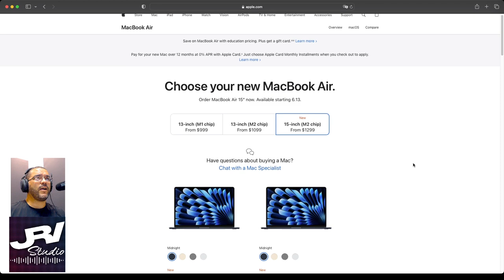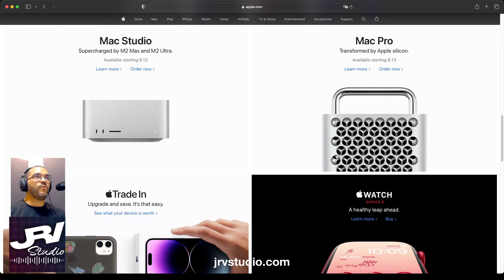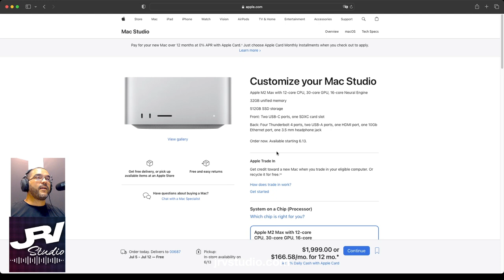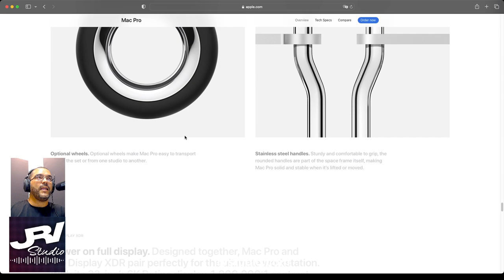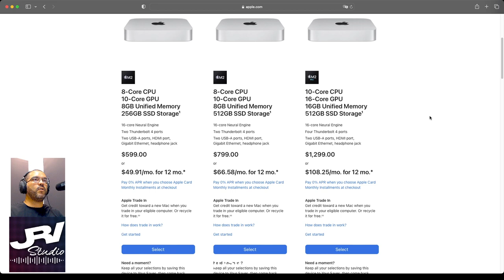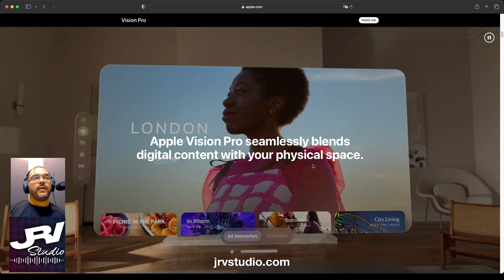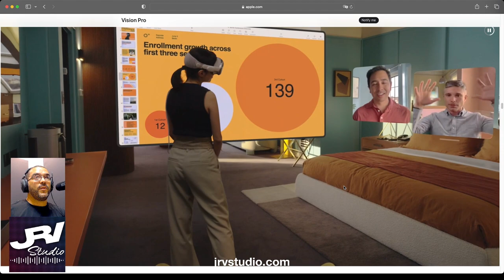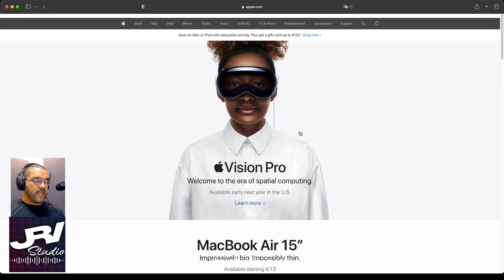JRVstudio - Episodio #13 - ¡Gastando el dinero de otro!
En el episodio de hoy, hago un resumen del Keynote de Apple, del pasado lunes, 5 de junio de 2023 (WWDC2023). Imaginemos que nos compramos par de cositas; ¡gastemos el dinero de otro!